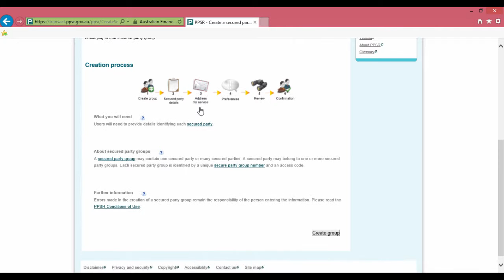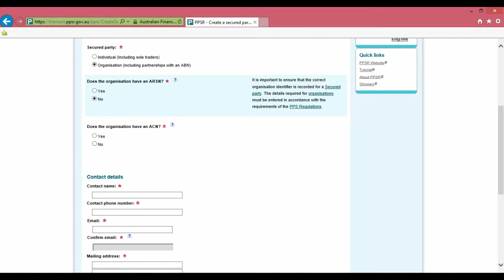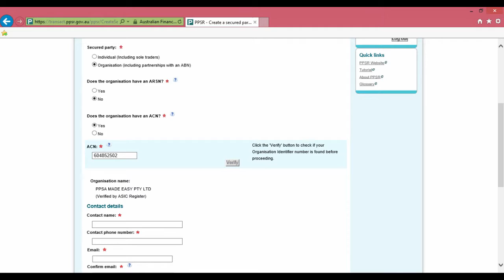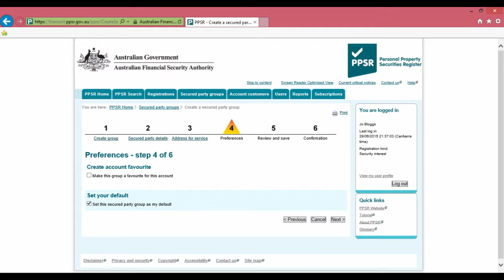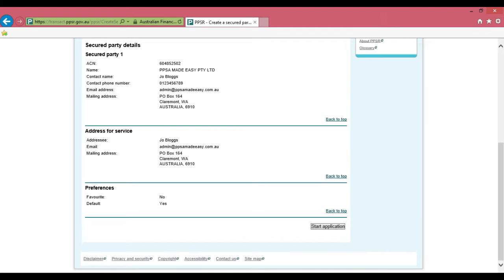Creating a SPG on the PPSR